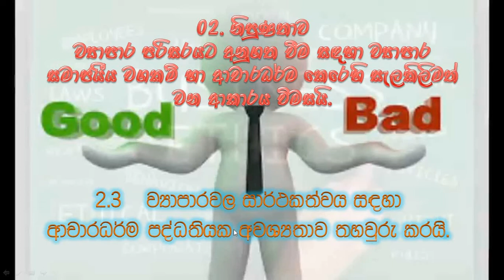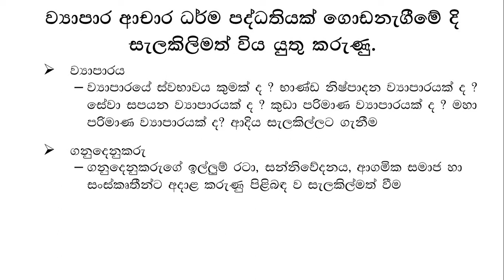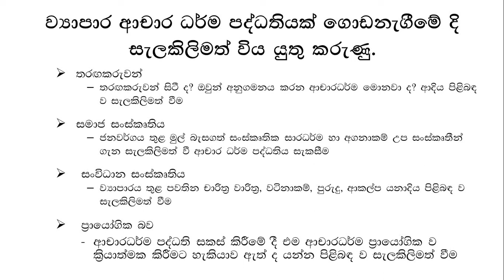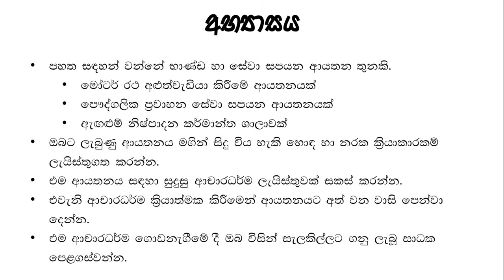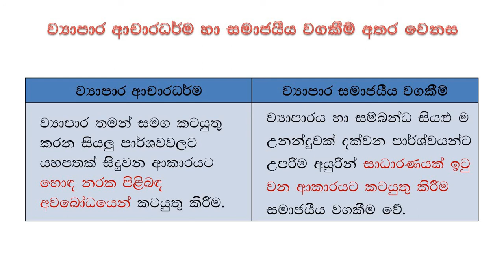2.3 - ව්‍යාපාර ආචාරධර්ම | Business Ethics | ව්‍යාපාර අධ්‍යයනය | Business Studies| උසස් පෙළ | A/Ls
උසස් පෙළ වාණිජ විෂය ධාරාවේ ප්‍රධාන විෂයක් වන ව්‍යාපාර අධ්‍යයනය විෂයයේ දෙවන නිපුණතාව  වන ව්‍යාපාර සමාජ වගකීම් සහ අචාරධර්ම  යන්නෙහි තුන්වන කොටස වන ව්‍යාපාර ආචාරධර්ම යන්න ඉතා සරල ව මෙම වීඩියෝව තුළින් සාකච්ඡා කරයි.

D.S.Chandrasiri
BSc. Business Administration (Special)(SJP)
Diploma in Education (Commerce)(NIE)
Grade-1 Teacher